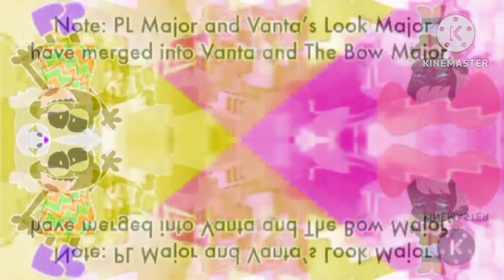Every Preview 2 Funny Be Like Effects (Round 3